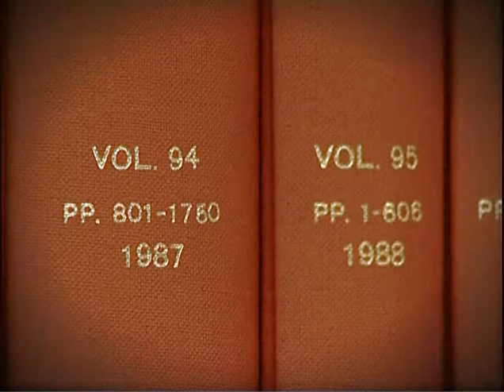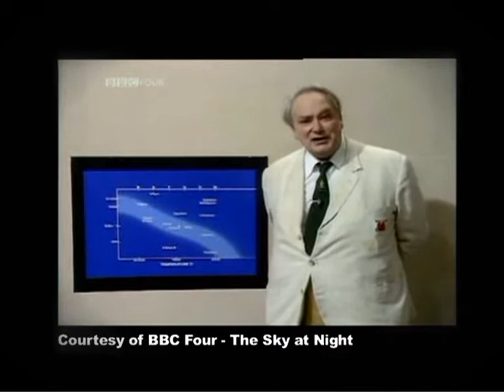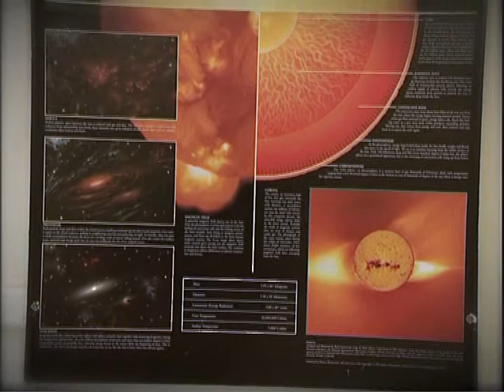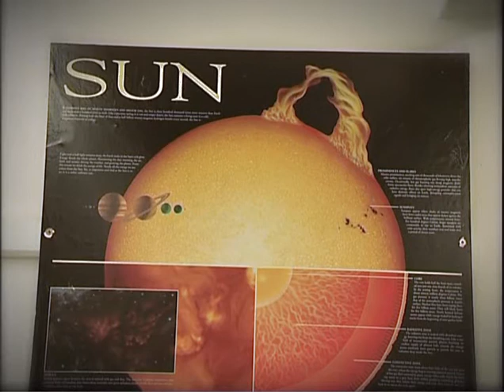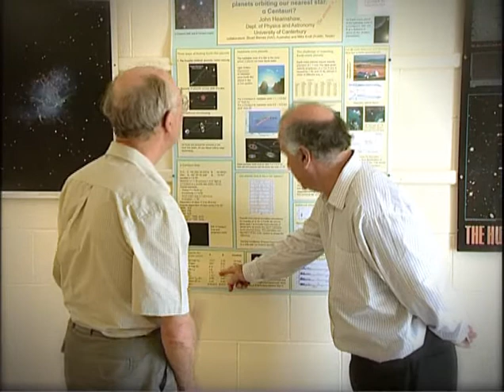"Twinkle Twinkle Little Star" - Professor John Hearnshaw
John is a Professor of Astronomy. His passion for Astronomy has lead him to be the Chair the International Astronomical Union.

This program was made as part of CTV's 'Up Close and Personal' Series
Tuesday 8:30pm
Repeats Friday 2:00pm